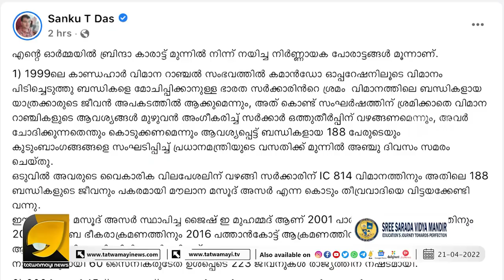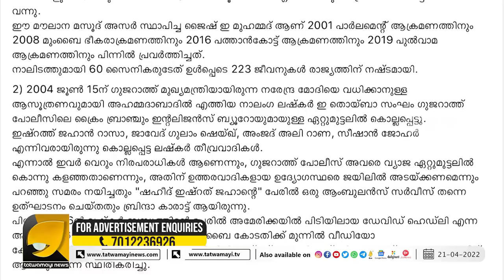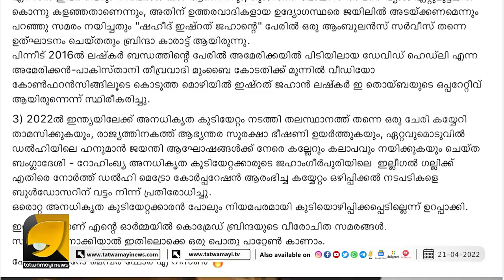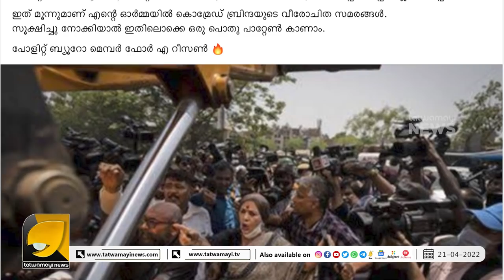ഇതിലും വലിയ 'രാജ്യദ്രോഹി' സ്വപ്നങ്ങളിൽ മാത്രം!!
വൃന്ദ കാരാട്ട് നടത്തിയ  സമരങ്ങൾ കണ്ടാൽ ഞെട്ടിപ്പോകും; വലിച്ചുകീറി ഒട്ടിച്ച് ശങ്കു ടി ദാസ്